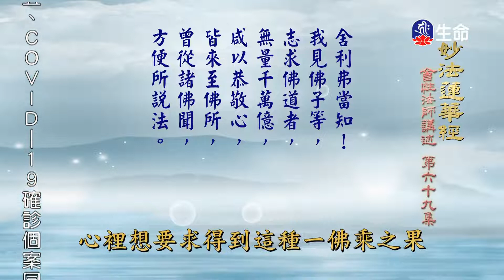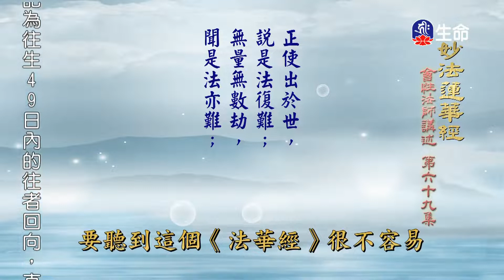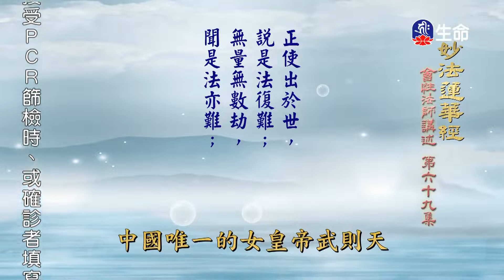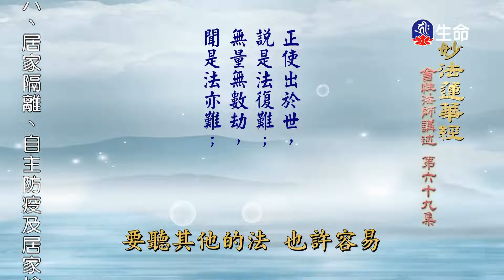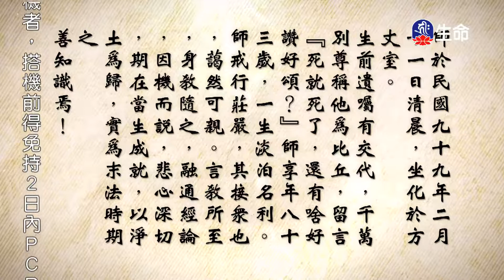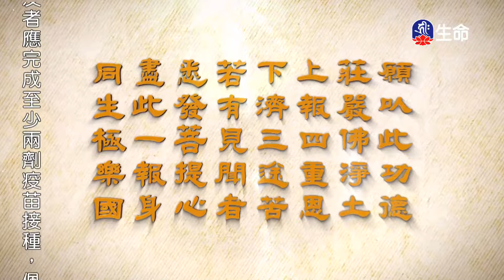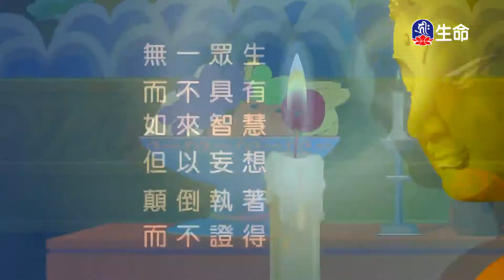妙法蓮華經(69)_長老法語_(lifetv_20220722_02:00)